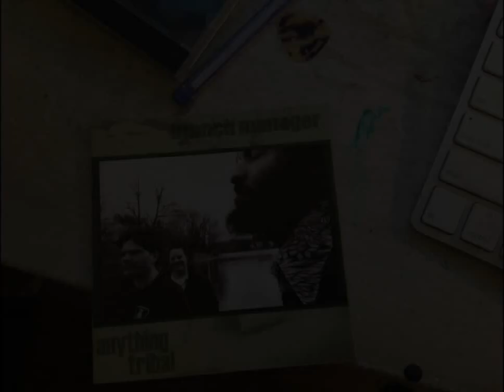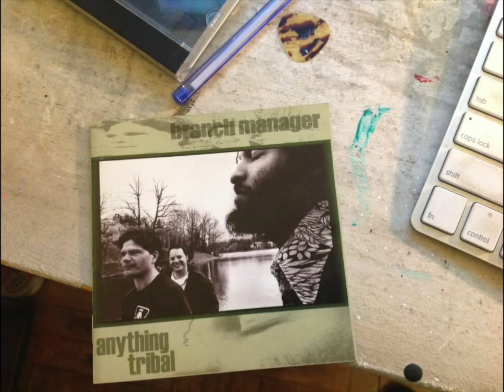Branch Manager - Anything Tribal